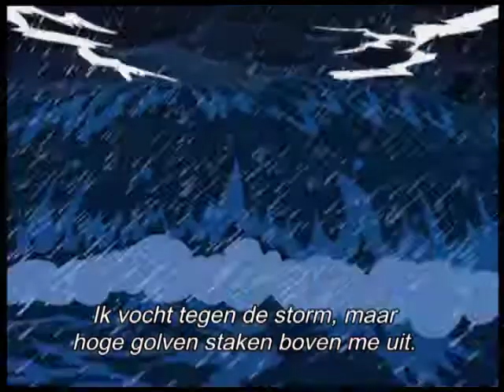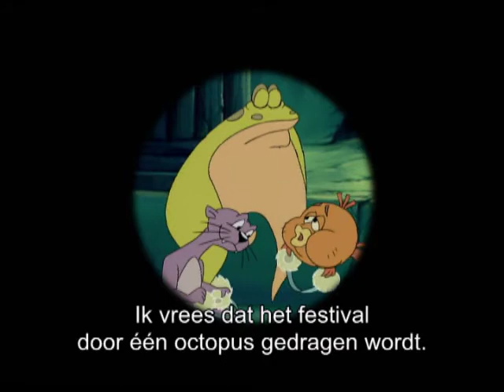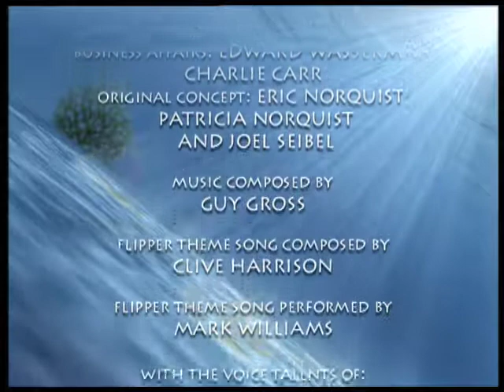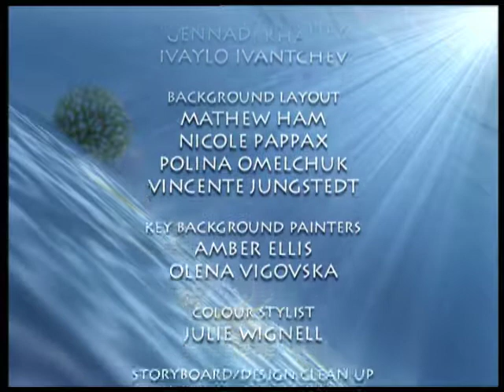Flipper & Lopaka - Licht, camera, Dexter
Onze vrienden Flipper en Lopaka beleven weer de meest spannende avonturen zowel boven als onder water. Gelukkig kunnen ze altijd rekenen op de hulp van Nola, het vriendinnetje van Lopaka. Samen nemen ze het onder andere op tegen Dexter die de vriendschap van ons drietal maar niks vind.